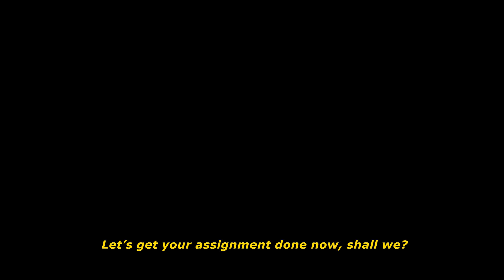Meet Don Juan and Angelo the Guardian Angel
What is your idea of guardian angels? Meet Don Juan and Angelo the Guardian Angel—Holy Angel University's newest animated characters in this short animated film that explores the roles of our Guardian Angels.

Animated video created by School of Computing (SOC) students Luis Gabriel Gomez and Mark Gundran